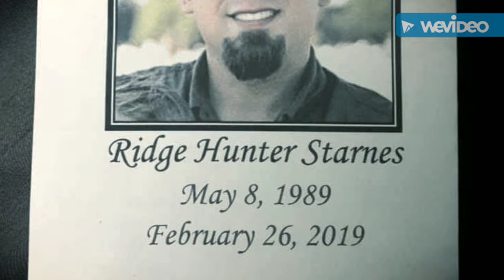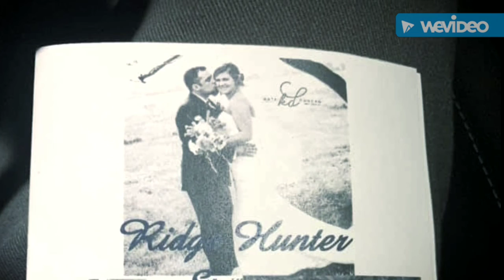Give heaven a call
Good friend in general